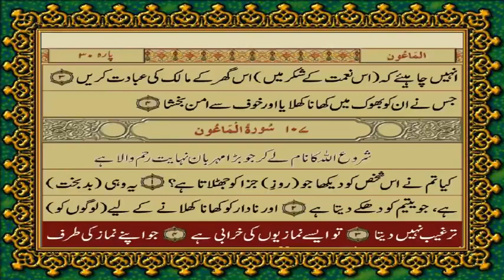Surah Maoon Only Urdu Translation